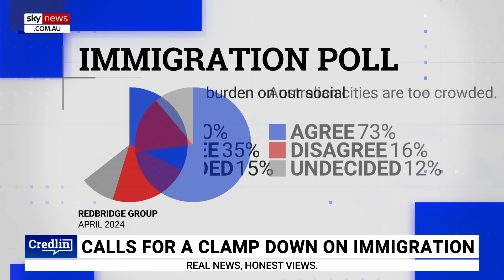Immigration will be a ‘drain’ on Labour support all the way to the election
The Australian National Editor Dennis Shanahan discusses Labor’s falling poll numbers.

A new poll reveals that the Coalition is gaining support due to Labor’s handling of immigration and the cost-of-living crisis.

Australians have had a surge of frustration surrounding immigration, with 50 per cent agreeing that immigrants are a burden on the social welfare system.

“The immigration issue has become a symbol of the cost-of-living pressure,” Mr Shanahan told Sky host Peta Credlin.

“People feel like they are bring squeezed economically.

 “The feeling is that the housing crisis which translates into high rent, high mortgage rates and now people all talking about not mortgage cuts before the end of the year.”